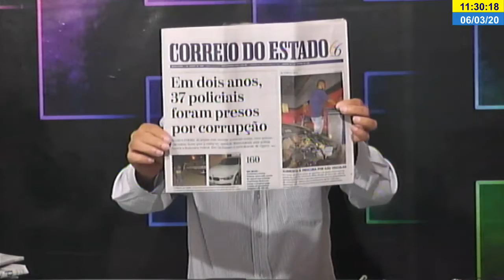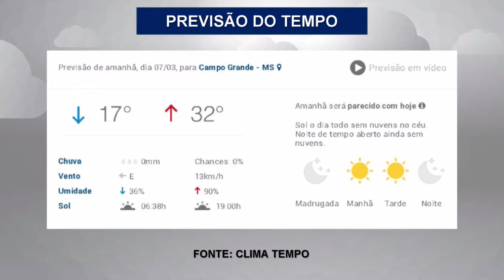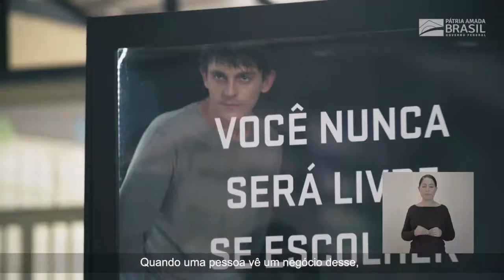PROGRAMA SERGIO CRUZ - 06/03/2020